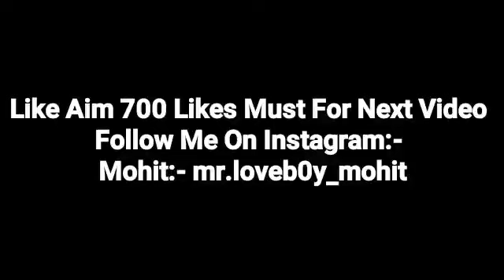Cute Caring Call Conversation || Haaayy मेरी इतनी CARE || Cute Caring Girlfriend || Mr.Loveboy